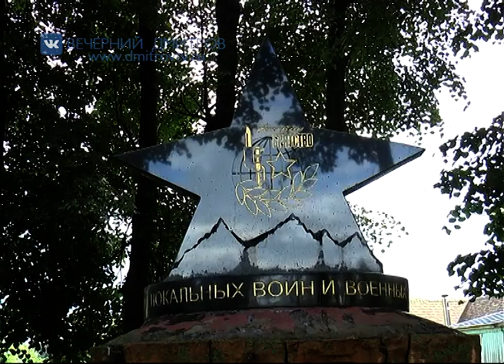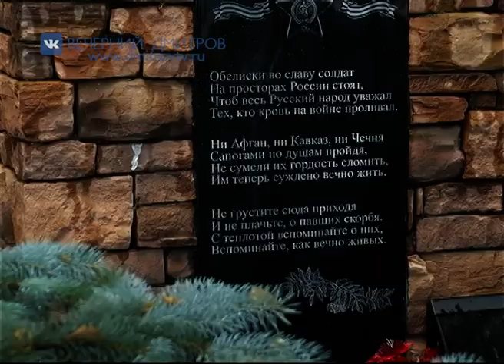Памятный вечер, приуроченный ко Дню ветеранов боевых действий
Вчера в Доме культуры села Рогачево прошел памятный вечер, приуроченный ко Дню ветеранов боевых действий. Одним из организаторов данного мероприятия стало дмитровского отделения организации «Боевое братство»